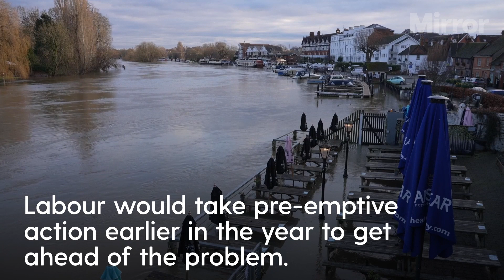Sir Keir Starmer criticises the Government’s response to flooding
Sir Keir Starmer has said the Government’s response to flooding is not “good enough” and vowed Labour would take pre-emptive action earlier in the year to get ahead of the problem.